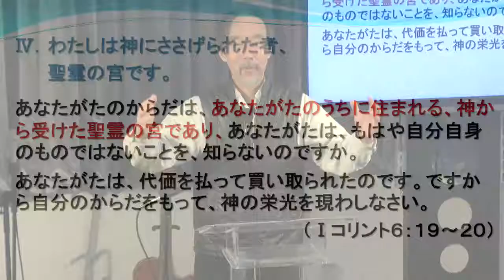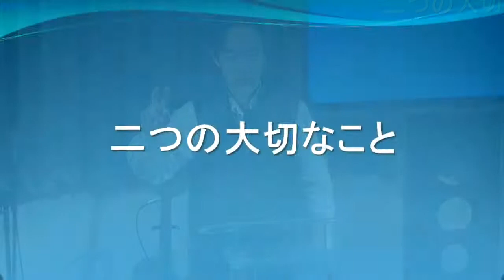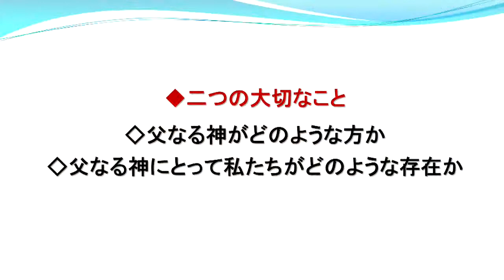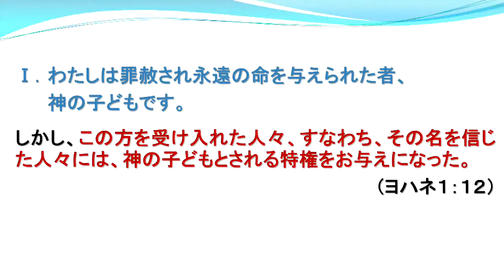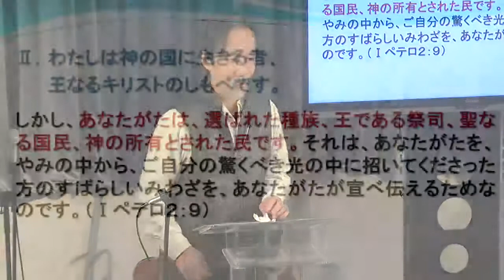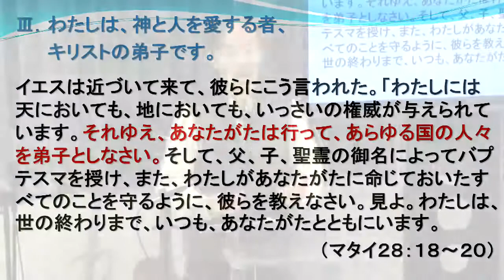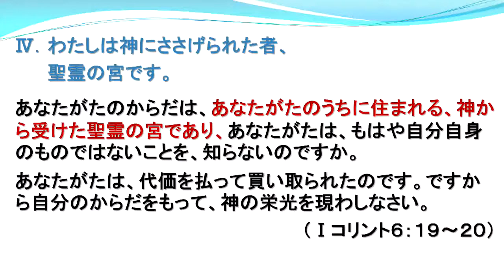2020年3月29日 二つの大切なこと